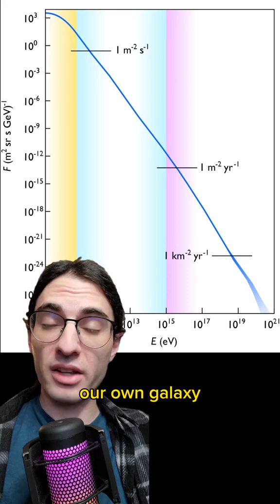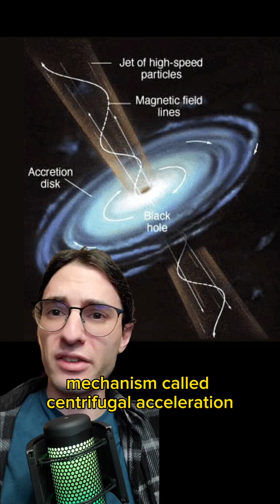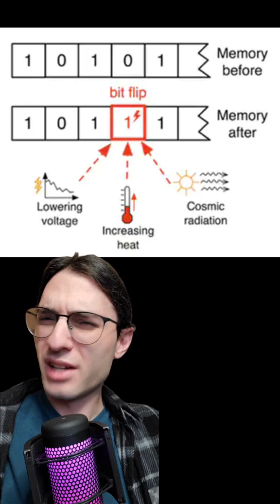Earth is under attack: cosmic rays and where to find them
We're fine, but there's a lot of neat science to figure out!